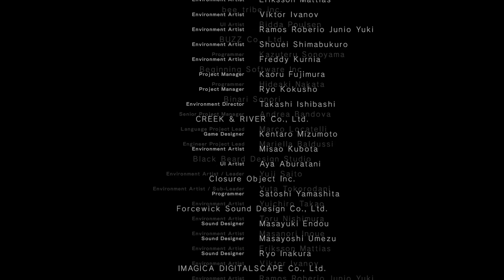NieR:Automata - Ending N [N]o Mans Village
In Chapter 5 when 2B arrives at Pascal's village she goes on a murderous rampage